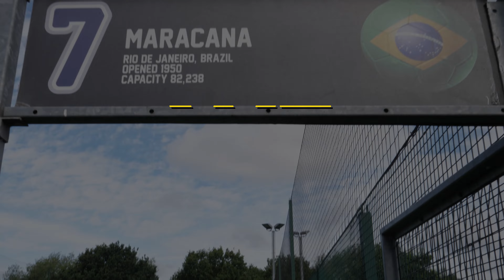KSTV TRAILER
WELCOME TO KSTV.

WE'RE COMING FOR EVERYTHING.